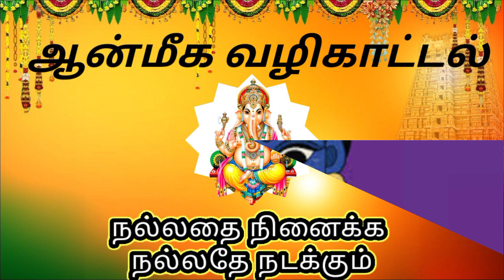ஜென்மத்துக்கும் கண் திருஷ்டி பில்லி சூன்யம் கெட்ட சக்தி உங்கள நெருங்காது..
கண் திருஷ்டி கண் திருஷ்டி நீங்க கண் திருஷ்டி பரிகாரம் கண் திருஷ்டி விலக கண் திருஷ்டி நீங்க மந்திரம் கண் திருஷ்டி நீங்க பரிகாரம் கண் திருஷ்டி நீங்க எளிய பரிகாரம் கண் திருஷ்டி நீங்க எளிமையான பரிகாரம் திருஷ்டி கண் திருஷ்டி அகல கண் திருஷ்டி செடி கண் திருஷ்டி கணபதி கண் திருஷ்டி பொம்மை கண் திருஷ்டி மந்திரம் கண் திருஷ்டியை நீக்க குழந்தைக்கு கண் திருஷ்டி கண் திருஷ்டி கழிப்பது எப்படி கண் திரிஷ்டி நீங்க கண் திருஷ்டி நீங்க செய்ய வேண்டியவை
பில்லி சூனியம் நீங்க பில்லி சூன்யம் ஏவல் விலக பில்லி சூனியம் எடுப்பது எப்படி பில்லி பில்லி சூனியம் பில்லி சூன்யம் பில்லி சூன்யம் நீங்க ஏவல் பில்லி சூன்யம் நீங்க பில்லி சூன்யம் நீங்க மூலிகை புகை பில்லி சூன்யம் நீக்க வேத பூஜை பில்லி சூனியம் நீங்க மந்திரம் சூனியம் ஏவல் பில்லி சூனியம் நீங்க மந்திரம் பில்லி சூனியம் ஏவல் விலக மந்திரம் சூன்யம் சூன்யம் நீங்க பூஜை பில்லி சூன்யம் ஏவல் விலக யந்திரம் பில்லி சூனியம் ஏவல் பயமா

Removing negative energy from in tamil home Remove negative energy from home in tamil clear negative energy from home in tamil tips for Removing negative energy from home in tamil
தீய சக்தி தீய சக்தி விலக வீட்டில் தீய சக்தி விலக உங்கள் வீட்டில் தீய சக்தி தீய சக்தி விரட்ட தீய சக்தியை விரட்டுவது எப்படி நல்ல சக்தி எதிர்மறை சக்தி தீய சக்திகள் விலக சக்தி வாய்ந்த தூபம் கெட்ட சக்தி தீய சக்திகள் வீட்டில் தீய சக்தி இருப்பதை எப்படி கண்டுபிடிப்பது வீட்டில் தீய சக்தியை விரட்டுவது எப்படி தீய சக்திகள் விலக தீய சக்தியை கண்டுபிடிப்பது வீட்டில் தெய்வ சக்தி அதிகரிக்க சக்தி வாய்ந்த தூபம் தெய்வ சக்தி வீட்டில் வர நல்ல சக்திகளை பெற